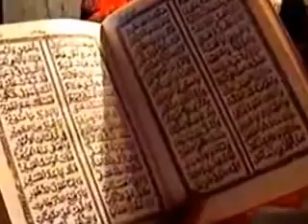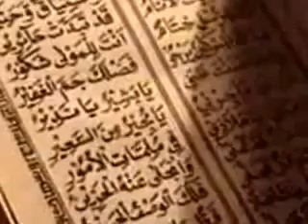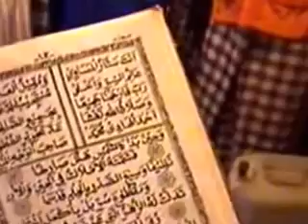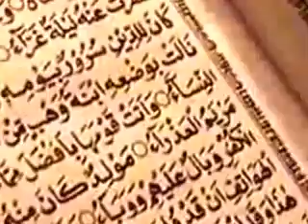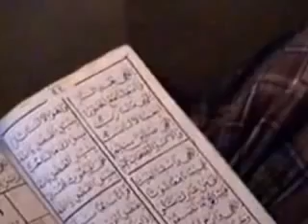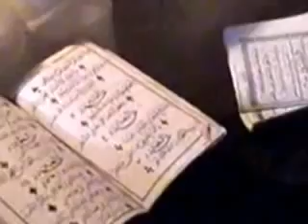Maulid nabi || Abuya Cidahu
Pembacaan maulid nabi oleh keluarga Cidahu,20Tahun silam.
Sayyid Syekh Abuya Muhammad Dimyathy bin Sayyid Syekh Muhammad Amin.
Santri Cidahu&Jamaah
Bersama Sayyid syech Abuya Ahmad Muhtady, Sayyid Abuya Muhammad Murtadlo, Sayyid Abul Aziz Fakruddin,  Sayyid Ahmad Muntaqo,